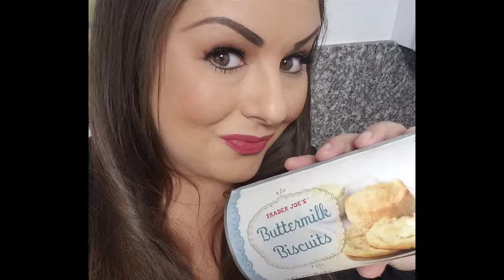EASY Chicken and Dumplings | Cook With Me | Trader Joe’s Tuesday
In this video, I scale down the difficulty of a Southern Classic, Chicken and Dumplings Soup! Making dumplings from scratch is not always the easiest. Trader Joes has the perfect biscuits in the refrigerator section that make amazing dumplings! You can make this video even easier by using already cooked chicken, a rotisserie chicken etc. SO much flavor and tastiness, your family will think it took you hours to make!

Watch as I share my easy recipe and ENJOY!!

Welcome to Trader Joe’s Tuesday! Where I make easy peasy meals that won’t have you slaving over the stove ALL NIGHT LONG. I’m a Wife and Mommy to 3 children and work full time Monday-Friday 8am-5pm, so cooking complicated meals is just not possible in my work week schedule. I want to make videos to show the world that delicious meals don’t need to take hours! Let’s get this done quick and still super yummy! AND with the plus of not breaking the bank. Trader Joe's offers so many inexpensive quality ingredients that continues to keep my household happy.

Please give it a thumbs up and if you want to see more of my Trader Joe’s Recipes, please SUBSCRIBE and tap the bell next to the subscribe button so you know each time I post. (Every Tuesday) ANY VIDEO REQUESTS are much appreciated and I promise to capture them all

$$$ COST STEAL $$$
CHICKEN THIGHS x1:              $6.54
BUTTERMILK BISCUITS:          $2.99
MIREPOIX MIX:               $2.99
THYME HERB:               $1.79
TOTAL AMOUNT:                      $16.64